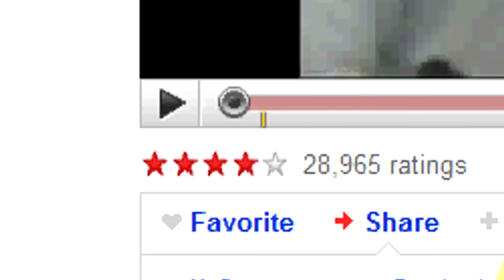Beauty of Sri Lanka - Bambarakanda Falls (863ft) HD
Bambarakanda Waterfall is the highest waterfall in Sri Lanka.Bambarakanda waterfall originated from Horton Plains and flows to Walawe River.

Bambarakanda HD Documentary Produced by Nade Gura Travel & Conservation Society.Explore the beauty of Sri Lanka with us.